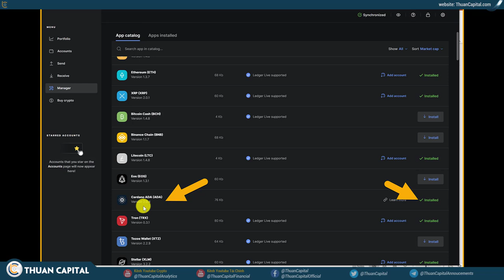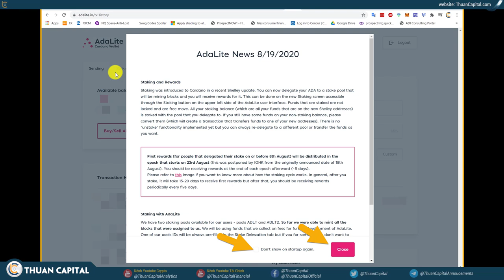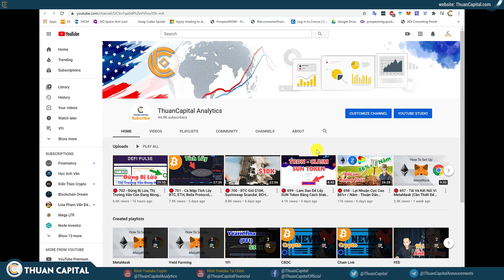🔴 703 - Kết Nối Ledger Với ADALite Sau Shelly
Xem thống kê các tài nguyên của ThuanCapital